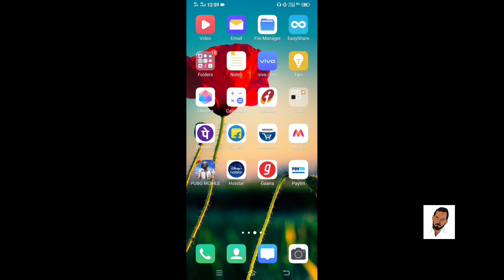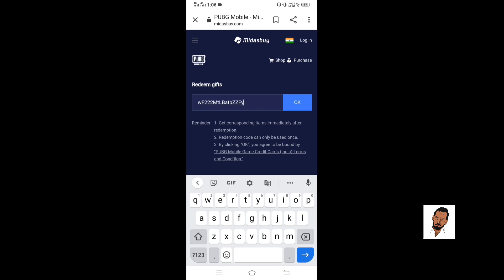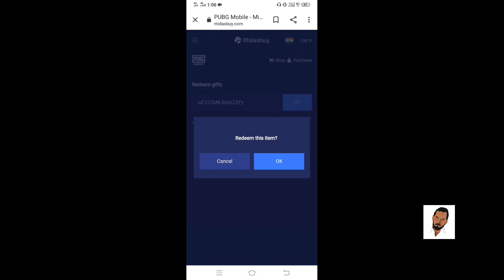Get free UC & ROYAL PASS 🇮🇳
Through this video you will be able to know about how to get free UC & Royal Pass through Flipkart...